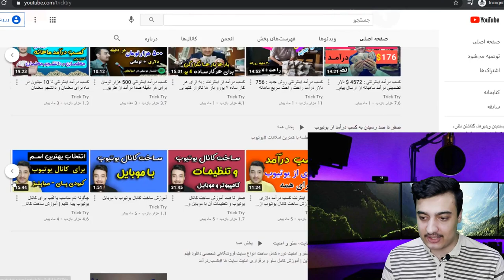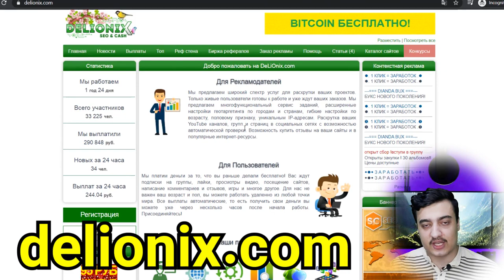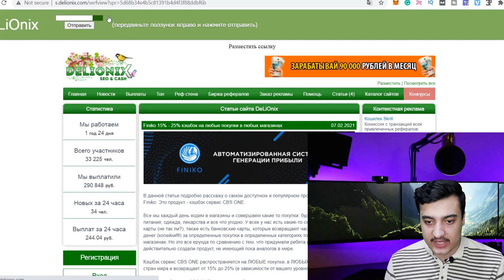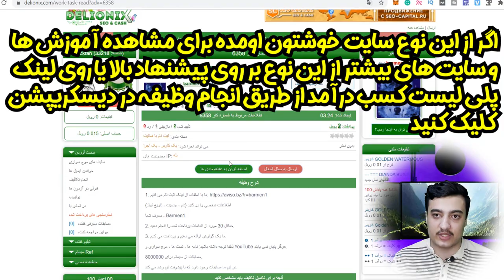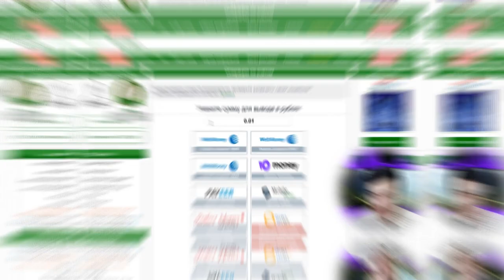کسب درآمد اینترنتی ارز 300$ دلاری لایت کوین با موبایل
آموزش کسب درآمد از اینترنت از طریق اپلیکیشن اندرویدی موبایل لایت کوین لیتوشی بدست بیاورید
3 روش راحت برای کسب درآمد از اینترنت
آموزش کسب درآمد دلاری و روبل از اینترنت در منزل خانه بدون نیاز به سرمایه اولیه با گوشی موبایل
کسب درآمد دلاری واقعی برداشت به کیف پول پاییر
کسب درآمد از طریق انجام وظیفه بهترین سایت کلیکی
سایت قطره چکان فاست ارزدیجیتال

دوستان در آفر وال ها با بازی کردن وفیلم دیدن انجام نظرسنجی و... می توانید کسب درآمد کنید.